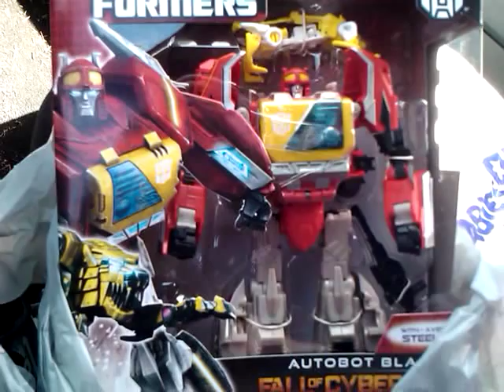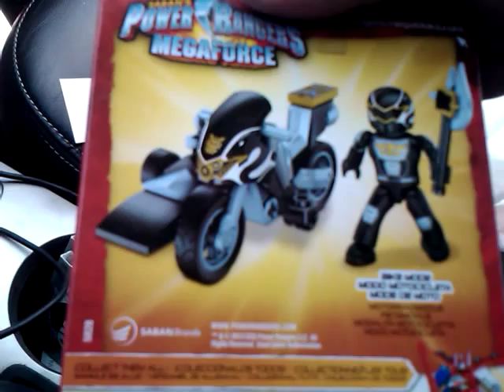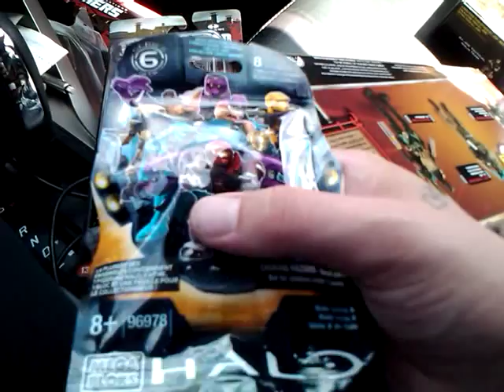Payday Halo/Walking Dead/Transformers/GI Joe haul!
Good haul with lots of different cool toys!